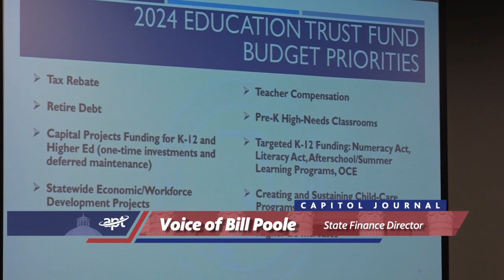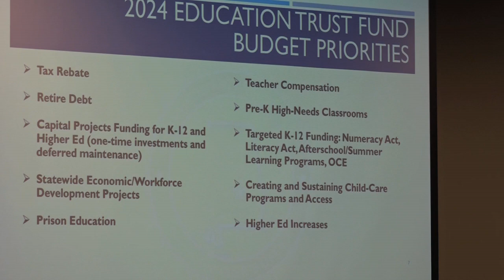cj 03 13 23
We are joined by Pardons and Paroles Director Cam Ward, who discusses the state’s efforts to reduce recidivism, and Col. Ryan Richardson and CMSgt Lee Hoover of Maxwell AFB to discuss the Operation Welcome Home initiative.